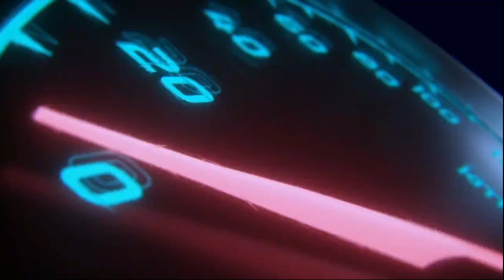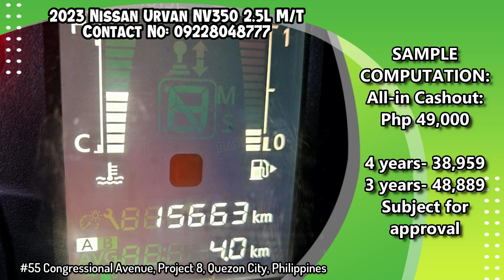December 2024's HOTTEST Used Car Deals in the Philippines!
Second Hand Quality Used Cars in Philippines | List of Pre-owned Car for Sale in Basmarket

👉 For more details of pre-owned cars listing above, Visit here:

2023 Mitsubishi Mirage G4 GLS 1.2L Gas Automatic
1.2-liter Gasoline Engine
Automatic Transmission
8,000km Mileage

2017 Toyota Corolla Altis 1.6 G Automatic Gas
1.6-liter Gasoline Engine
Automatic Transmission
42,000km Mileage

2023 Toyota Raize 1.0L Turbo Gasoline Automatic
Top of the Line!
1.0-liter Turbo Gasoline Engine
Automatic Transmission
10,000km Mileage

2024 MG ZS Alpha 1.5L Gasoline Automatic
1.5-liter Gasoline Engine
Automatic Transmission
1,000km Mileage

2023 Nissan Urvan NV350 15-Seater Manual Diesel
2.5-liter Diesel Engine
Manual Transmission
15,000km Mileage

2024 Geely Emgrand 1.5 S Manual Gasoline
1.5-liter Gasoline Engine
Manual Transmission
40km Mileage

2019 Toyota Hiace Commuter 3.0L Manual Diesel
3.0-liter Turbo Diesel Engine
Manual Transmission
58,000km Mileage

2021 Toyota Hiace Commuter 3.0L Manual Diesel
3.0-liter Turbo Diesel Engine
Manual Transmission
25,000km Mileage